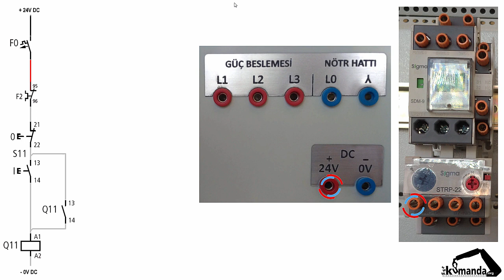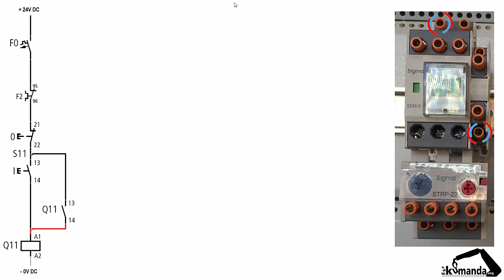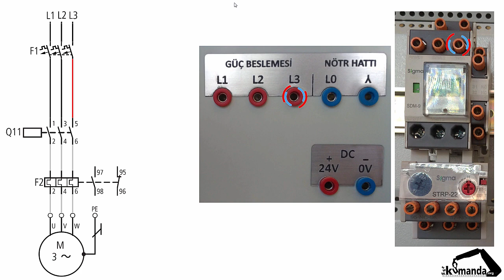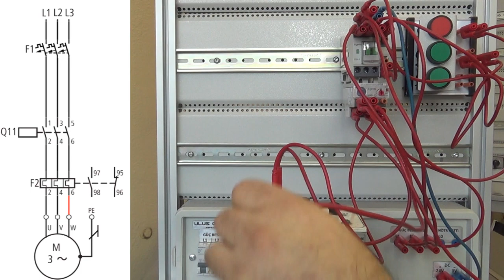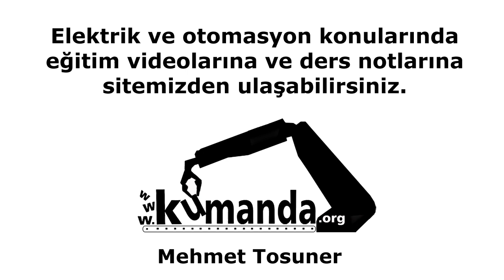3 Fazlı Asenkron Motorun Çalıştırılıp Durdurulması (Mühürleme) - Uygulama Devresi - Termik Röle ile